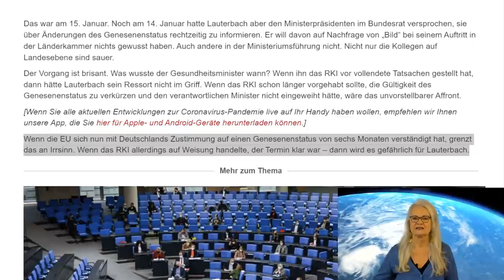oder ist schon fast alles verloren? Du wirst erstaunt sein! (heftig)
Gibt es noch Alternativen, oder ist schon fast alles verloren?
Wir wissen, dass sich viele Menschen in diesen Tagen hoffnungslos und wütend fühlen und mit der aktuellen Lage nicht mehr zurechtkommen.
Du wirst erstaunt sein über die Antwort der Geistigen Welt zu diesem Thema. Wie kann es jetzt weitergehen und warum ist es gerade so schwer für viele Menschen?

Vielen Dank 💖

BIC: GENODEM1GLS